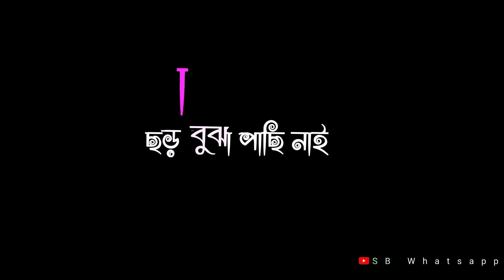Black Screen Tore Bhabona Mone//By Dipjyoti Mahali Jhumor Song Status Video (@songit_b_official )